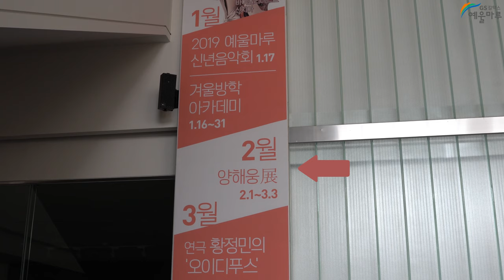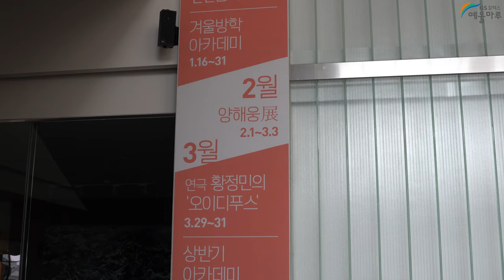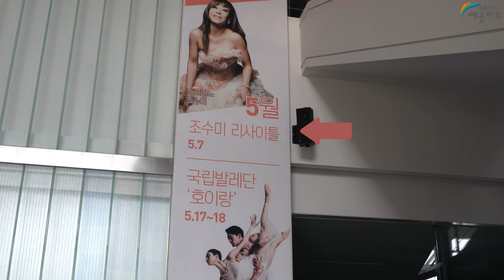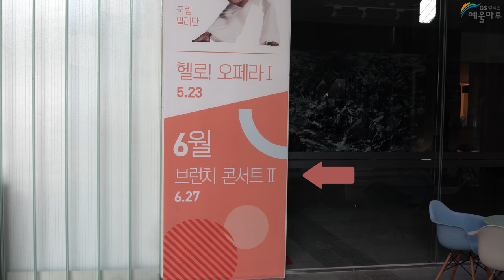2019 예울마루 월간 디지털 뉴스레터(1월호)